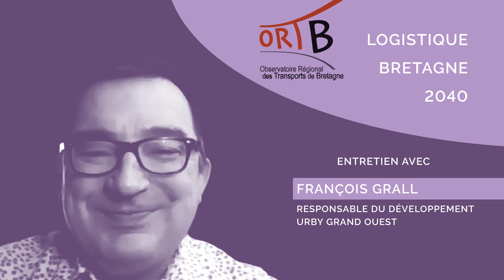Francois Grall, ORTB Bretagne Logistique 2040 - Entretien prospectif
Entretien avec Francois Grall, responsable du développement Urby Grand Ouest, à l'occasion de la prospective territoriale de la logistique en Bretagne 2040 organisée par l'Observatoire Régional des Transports de Bretagne.

00:07 Pourriez-vous nous présenter Urby et ses objectifs en matière de logistique urbaine ?
02:24 Quelles sont les bases du projet en émergence sur Brest ?

Une production MOOK Productions pour l’ORTB